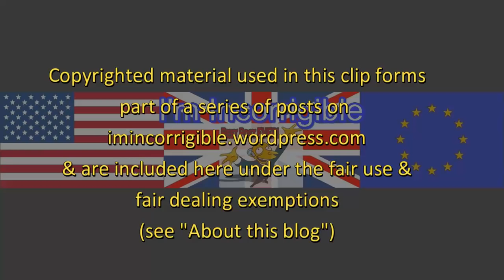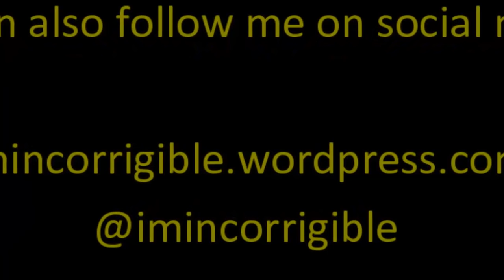Keith Scott: the terrifying reality of race and policing in America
Sky News 24 September 2016